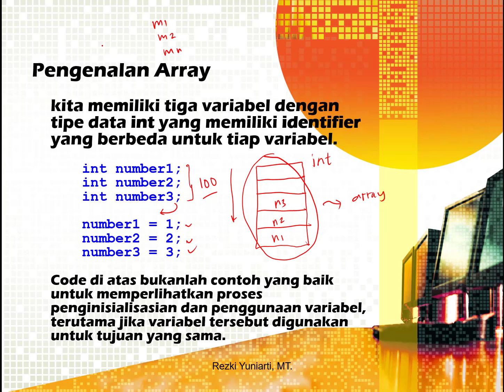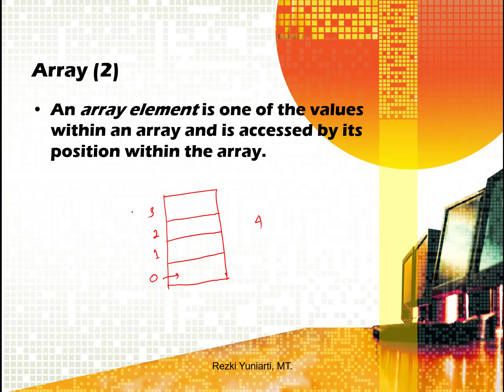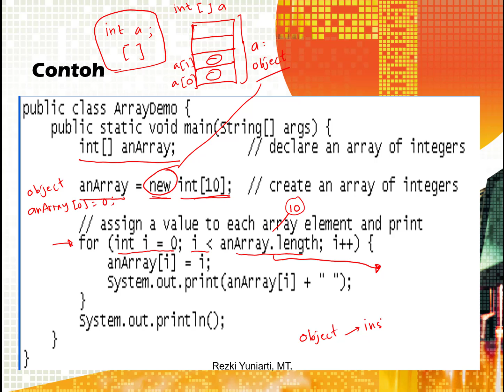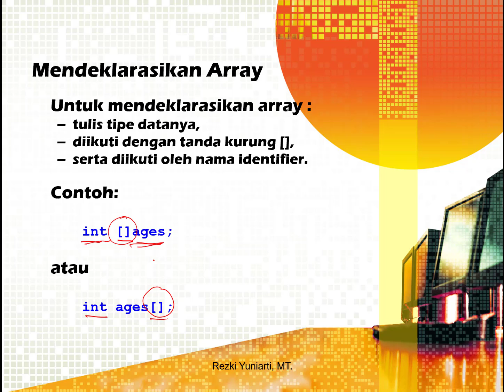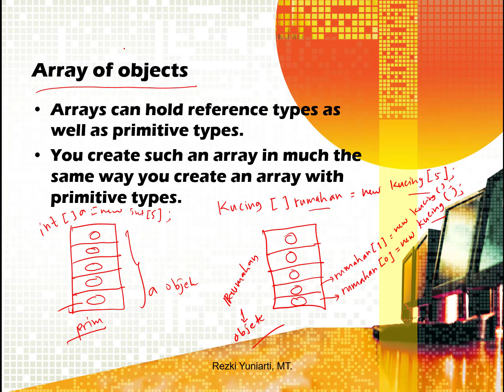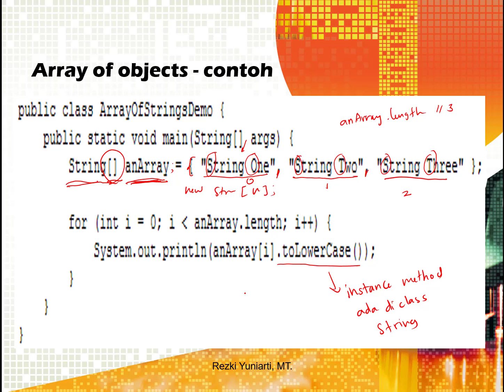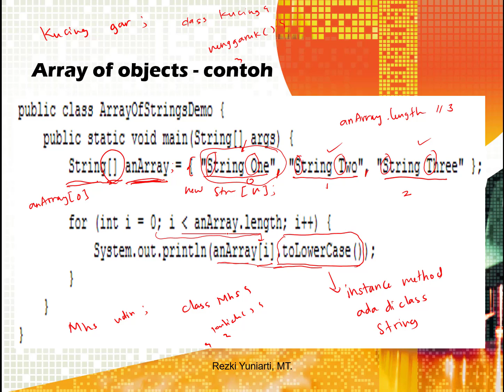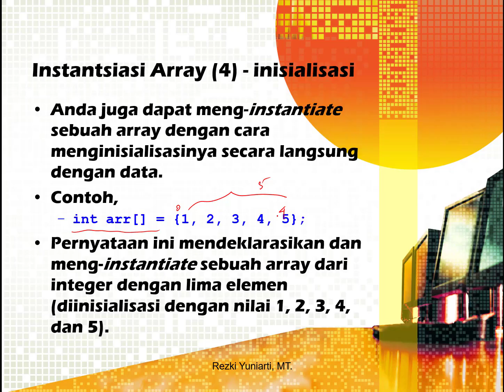08 Array part 1